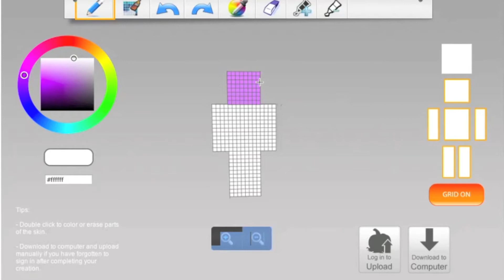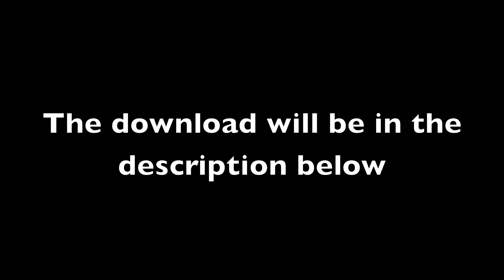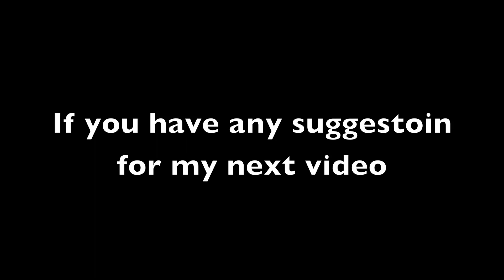minecraft skins - castle crashers characters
I used minecraftskins.com to make the skin.

What I mean with the last sentence was :
If you have any suggestion for a new skin leave it in the description below :P